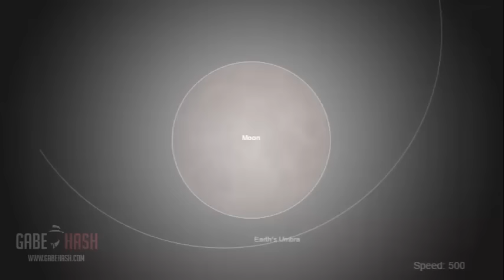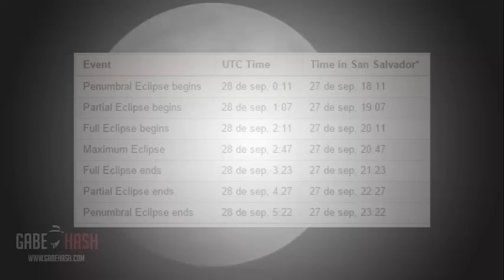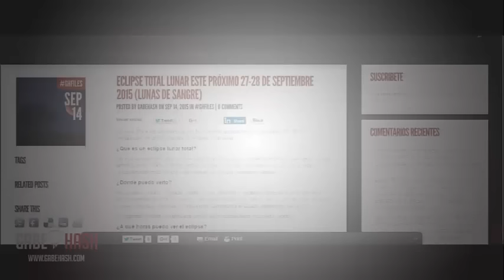ECLIPSE TOTAL LUNAR ESTE PRÓXIMO 27-28 DE SEPTIEMBRE 2015 (LUNAS DE SANGRE)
a lunar eclipse occurs when the moon is in what phase
a lunar eclipse diagram
a lunar eclipse video
a lunar eclipse tonight
a lunar eclipse 2013
a lunar eclipse youtube
during a lunar eclipse
breed a lunar eclipse dragon
can a lunar eclipse blind you
can a lunar eclipse affect pregnancy
eclipse luna black theme
eclipse luna birt
eclipse luna breakpoints not working
eclipse luna bugs
eclipse luna buggy
eclipse luna books
eclipse luna bitbucket
eclipse luna build jar
eclipse luna bed
eclipse luna binary not found
b's lunar eclipse
eclipse b lunar 2014 /b
eclipse lunar calendar
eclipse lunar crimper
eclipse lunar cnn
eclipse lunar california
eclipse lunar chicago
eclipse lunar colombia
eclipse lunar chile
eclipse lunar colombia 2014
eclipse lunar chile 2014
eclipse lunar costa rica
cdt lunar eclipse
eclipse luna download for windows
eclipse luna dark theme
eclipse luna download for mac
eclipse luna download for ubuntu 14.04
eclipse luna dynamic web project missing
eclipse luna dynamic web project
eclipse luna decompiler
eclipse luna documentation
eclipse luna does not start
eclipse lunar de hoy
eclipse lunar de ayer
eclipse lunar de sangre
eclipse lunar de ontem
eclipse lunar d.f
eclipse lunar en agosto 2015
eclipse lunar español
eclipse lunar en 2014
eclipse lunar en australia
eclipse lunar en california
eclipse lunar en youtube